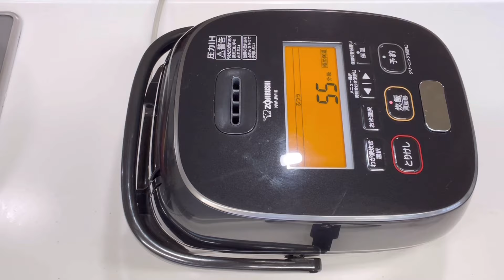【炊飯器で簡単】チキンライスの作り方♪炒めてあとは炊飯器に入れて炊くだけで美味しく出来ます。皆に気に入って頂ける事間違い無し！オムライスにも最適です。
炊飯器で簡単！チキンライスを
作ります。
具材を炒めてあとは炊飯器に全て
入れて炊くだけで簡単に出来ます。
そのままでももちろん美味しいですが
オムライスにしても美味しいです。
冷凍しておくとオムライスが食べたい時に
卵だけ焼けばすぐに出来ますので便利です。
みんな大好きなお味だと思います。
特にお子様には人気です。
是非簡単に出来ますので作って
みて下さい。

材料
　米　　2合
　コーン（缶詰め）60g
　パセリ　適宜
　鶏肉用塩、コショウ　少々
　サラダ油　小匙1
★炊き込み用調味料
　塩　　小匙1/2
　コンソメ顆粒　小匙1
　酒　　大匙1
　砂糖　小匙1
　トマトケチャップ　大匙5
　バター　10g
　水　バター以外の全ての調味料を
入れてから2合のメモリの少し下まで

とても楽しくやらせて頂いています。
まだまだ色々と勉強させて頂き